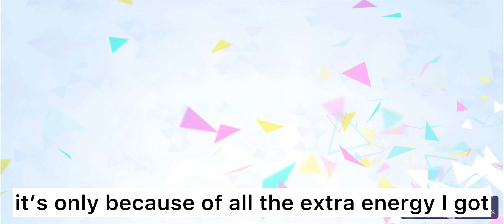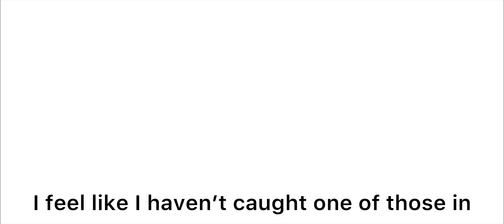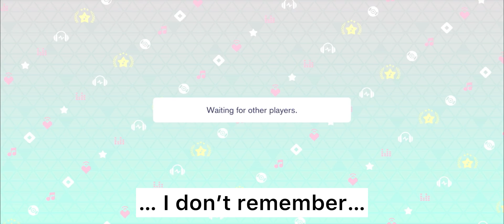Day 517 Playing pjsk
Super long video today, sorry. My storage is dying, so I guess if this happens again in the future, I'll just split the day into two parts.